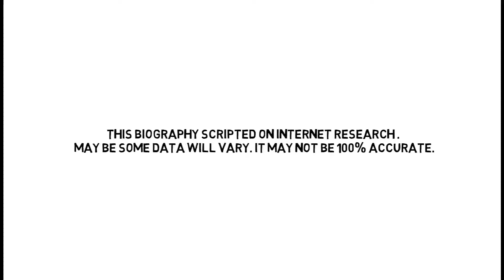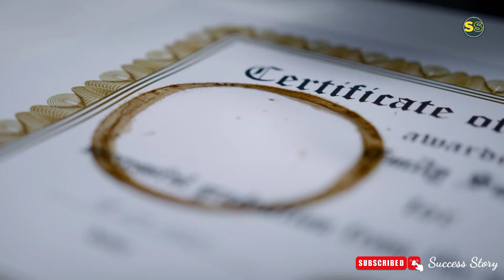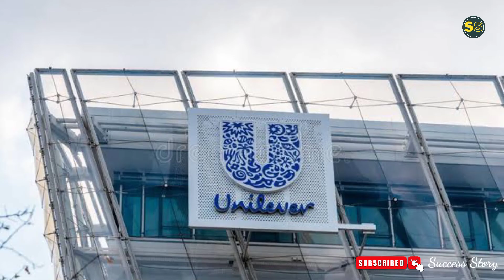Who invented horlicks | History of Horlicks company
ABOUT VIDEO:-

Today's video based on Horlicks . Horlicks was developed by two brother her name was James Horlicks and Williams Horlicks . I hope you will like this video.

Chapter Cover in this video
0:00 - Introduction
0:22 - Story Of Horlicks Brand
1:06 - Turning point of Company
1:54 - Why Army Drink Horlicks in First world war .
2:09 - How horlicks reached india
2:27 - Which company have Right on Horlicks in present time

⚠️ ATTENTION PLEASE ⚠️
if any type of issues regarding using image ,video in the video content . I will Remove part of the video .

Thank you for spending your valuable time with us .